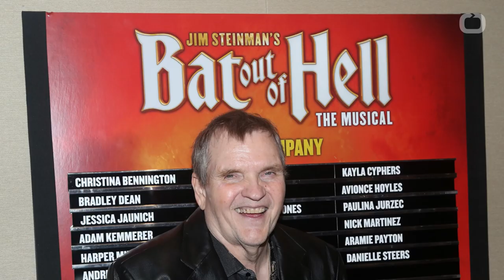Meat Loaf Calls Himself 'A Sex God'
Meat Loaf, whose real name is Marvin Lee Aday, said he was always a “ladies man,” even when he was fat. During an interview with The Daily Mail, the musician called himself “a sex God.” Aday has lost 70 pounds since his rockstar days, saying he doesn’t eat “anything over 5g of fat and 3g of sugar.” He then criticized men of today, saying “they don’t do anything right” and all they want is “to get laid.” According to the HuffPost, Meat Loaf said that’s not always his intention and said that’s why he got a lot of women.